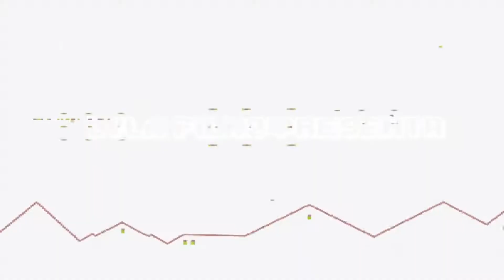Teenage Mutant Ninja Turtles: Shredder's Revenge Gameplay #3 🎮 April O'Neil | PC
▬▬▬▬▬▬▬▬▬▬▬ஜ۩۞۩ஜ▬▬▬▬▬▬▬▬▬▬▬▬▬▬
              ▓▓▓▒▒▒░░░ CHECA ESTO ░░░▒▒▒▓▓▓
▬▬▬▬▬▬▬▬▬▬▬ஜ۩۞۩ஜ▬▬▬▬▬▬▬▬▬▬▬▬▬▬

▬▬▬▬▬▬▬▬▬▬▬ஜ۩۞۩ஜ▬▬▬▬▬▬▬▬▬▬▬▬▬▬
  ▓▓▓▒▒▒░░░ TU PUEDES APOYAR AL CANAL ░░░▒▒▒▓▓▓
▬▬▬▬▬▬▬▬▬▬▬ஜ۩۞۩ஜ▬▬▬▬▬▬▬▬▬▬▬▬▬▬

▬▬▬▬▬▬▬▬▬▬▬ஜ۩۞۩ஜ▬▬▬▬▬▬▬▬▬▬▬▬▬▬
               ▓▓▓▒▒▒░░░ DONATIVOS ░░░▒▒▒▓▓▓
▬▬▬▬▬▬▬▬▬▬▬ஜ۩۞۩ஜ▬▬▬▬▬▬▬▬▬▬▬▬▬▬

▬▬▬▬▬▬▬▬▬▬▬ஜ۩۞۩ஜ▬▬▬▬▬▬▬▬▬▬▬▬▬▬

Es un gameplay #3 de Teenage Mutant Ninja Turtles: Shredder's Revenge.

Teenage Mutant Ninja Turtles: Shredder's Revenge presenta un juego innovador arraigado en la mecánica de lucha clásica atemporal, presentado por los expertos en beat 'em up en Dotemu (Streets of Rage 4) y Tribute Games. Ábrete camino a través de magníficos entornos de arte de píxeles y mata toneladas de enemigos infernales con tu tortuga favorita, cada uno con sus propias habilidades y movimientos, ¡haciendo que cada carrera sea única!

🎮🎮🎮🎮 CANALES SECUNDARIOS 🎮🎮🎮🎮